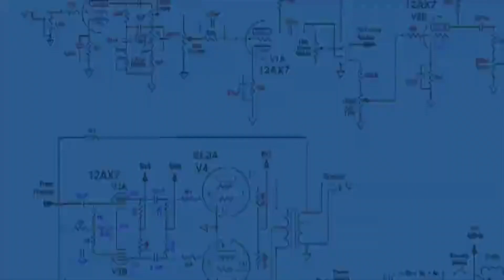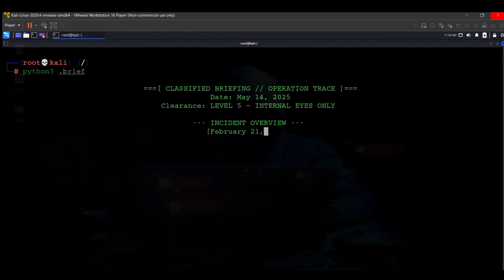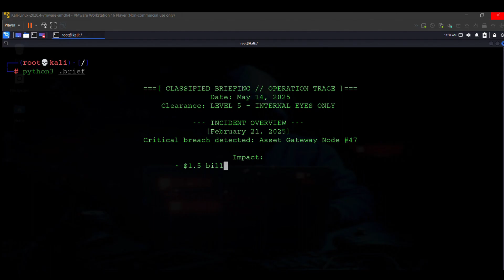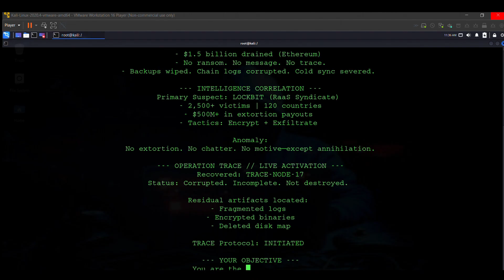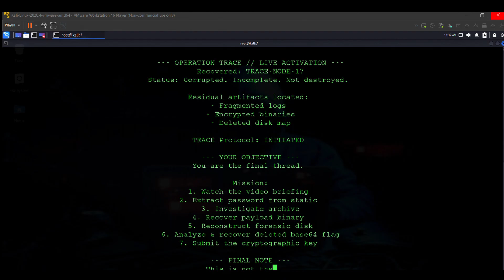TRACE CTF: Mission Brief | Cybersecurity Challenge Walkthrough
🕵️‍♂️ TRACE CTF | Mission Briefing 🔍
Welcome, Operatives. This is your official mission briefing for Operation TRACE – a next-generation Capture The Flag challenge designed for elite minds in cybersecurity, digital forensics, and ethical hacking.

🌐 MISSION OBJECTIVE:
Trace the untraceable. Hunt through steganographic artifacts, breached code repositories, encrypted binaries, and forensic disk images. Every clue leads you deeper into the web. Will you reach the final truth?

🧠 WHAT TO EXPECT:

Real-world inspired threat scenarios

Multi-stage challenges: OSINT, reverse engineering, binary exploitation & more

Fully offline, immersive experience

High-quality forensic artifacts

A race against time and logic

📦 STARTING CLUE:
Hidden in this video lies your first key. Watch closely. Listen carefully. The trail begins now.

CTF enthusiasts, cyber students, professionals, and red teamers ready for a serious test.

🔐 STAY SHARP. STAY HIDDEN. TRACE EVERYTHING.

📩 To join: Check the description below for entry instructions, rules, and how to receive your ZIP package and start your mission.

💬 Comment "I'm In" if you’ve found the first clue.

Sound effect: “757299” by LolaMoore – freesound.org